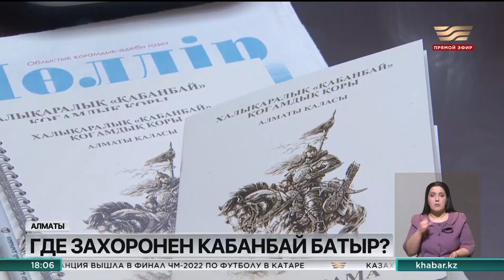Где захоронен Кабанбай батыр